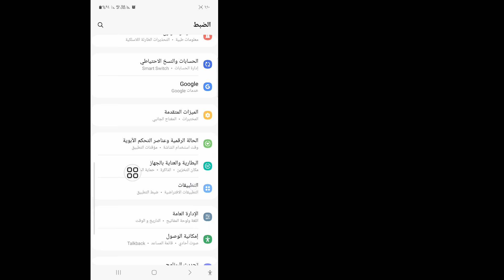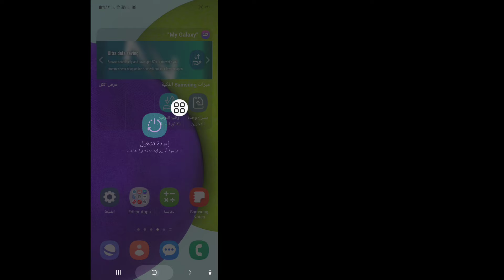كيفية إصلاح إعداد طريقة للوصول إلى سجل الدردشة الخاص بك على Messenger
سأوضح لك في هذا الفيديو كيفية إصلاح إعداد طريقة للوصول إلى سجل الدردشة الخاص بك على Messenger. شاهد هذا الفيديو كاملاً وتعلم من خلال اتباع جميع خطواتي دون تخطيها. يرجى اتباع التعليمات التي تظهر على الشاشة لعرضها والتعرف عليها. إنها عملية بسيطة للغاية ولا تستغرق سوى بعض الوقت.

 سوف تتعلم كيفية إصلاح إعداد طريقة للوصول إلى سجل الدردشة الخاص بك على Messenger. من السهل القيام بذلك من هاتفك.

 قم بإعداد طريقة للوصول إلى سجل الدردشة الخاص بك